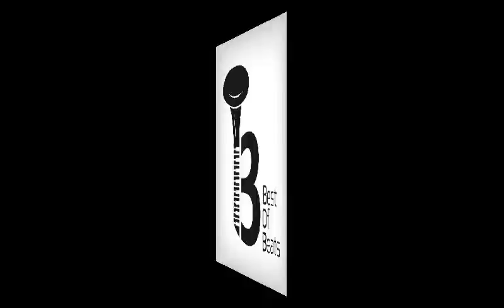Best Of Beats Parade - Live Performance - Weddings & Events (Lebanon)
Your ultimate entertainment for all occasions & events